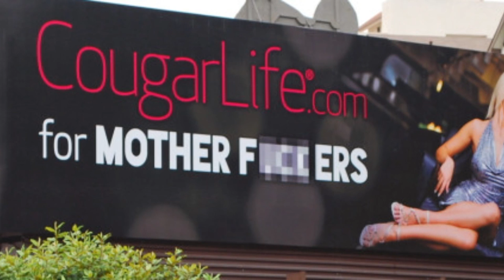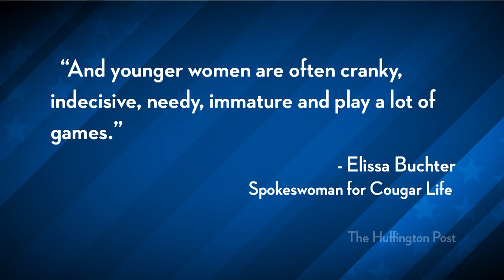Cougar Life NSFW Billboard on Sunset Blvd. in Los Angeles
"The billboard is of a sexy blonde woman holding a cocktail and lounging next to the words, "CougarLife.com ... for Mother Fuckers."

CougarLife.com describes itself as "the premier online dating service that pairs women in their prime with younger men and ends the double standard!"

Like this clip if you consider yourself a "cub"

Cenk Uygur, Ana Kasparian and Steve Oh discuss the billboard, it's impact on the community and whether or not it will attract traffic to the website.